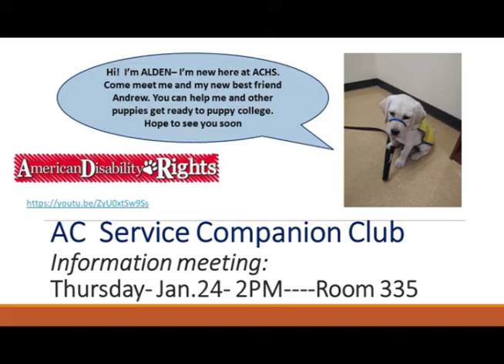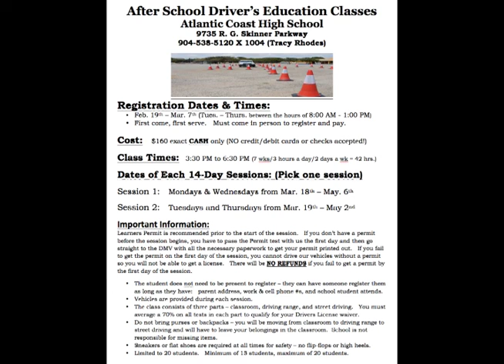The Morning Rays - Wednesday, January 23, 2019